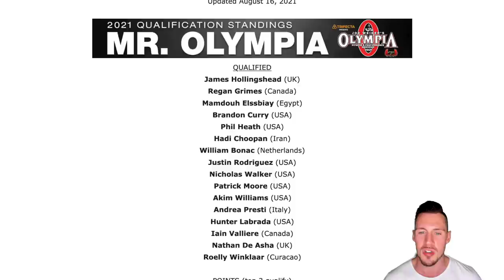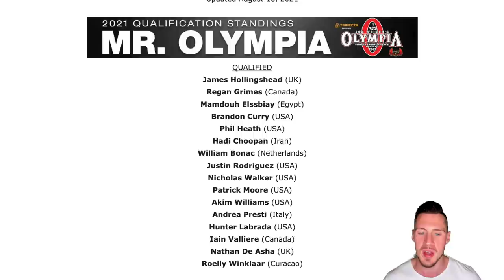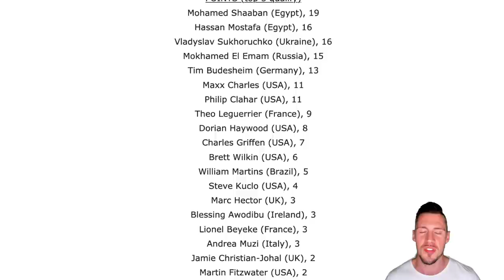WHO’S QUALIFIED for the 2021 Mr Olympia? Competitor List & Final Points Standings! + The Contenders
So who's qualified for the 2021 Mr Olympia? In this video I don't just let you know who's qualified for the 2021 Mr Olympia after all qualifying shows have been completed (outside of the winner from the 2021 Arnold Classic), but I give you the final Olympia Points Standings with who qualified & who just missed out, & should more Mr Olympia qualification spots be available at the 2021 Arnold Classic just 2 weeks Prior. Also I go over who are the contenders for the 2021 Mr Olympia... Big Ramy? Brandon Curry? Hadi Choopan? William Bonac? Nick Walker? Nathan De Asha?

Who do you have winning the 2021 Mr Olympia & who do you believe are potential contenders?

[Time Stamps]
00:00 intro
00:16 Video Topics
00:44 Qualified List + Final Points Standings
02:25 More Mr Olympia Qualification Spots at the Arnold?
04:45 Who are the 2021 Mr Olympia Contenders?

// F O L L O W  // X A V I E R

// F O L L O W  // D E S K T O P  B O D Y B U I L D I N G

// J O I N  T H E  F A C E B O O K  G R O U P